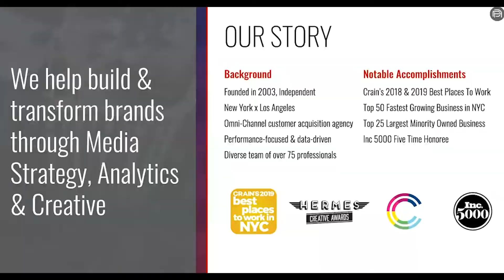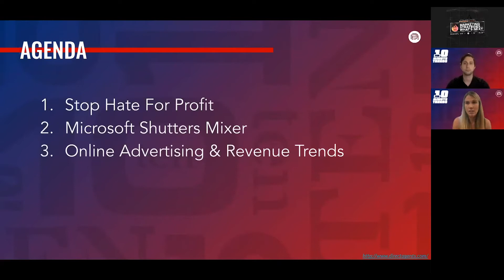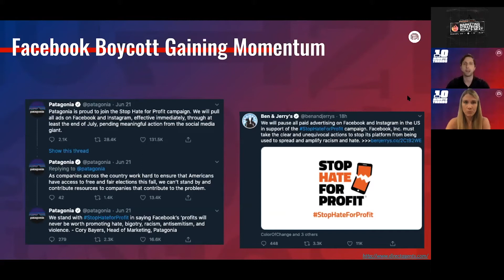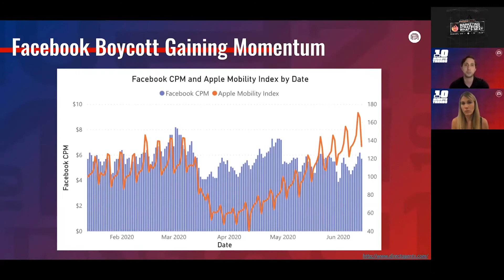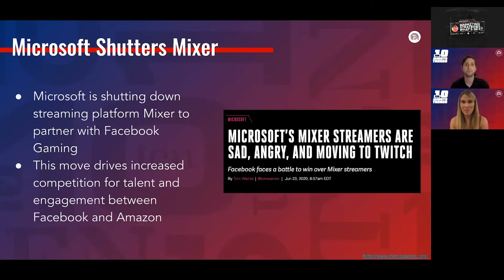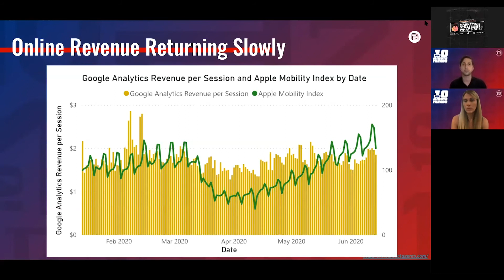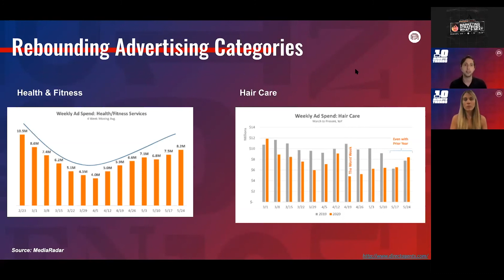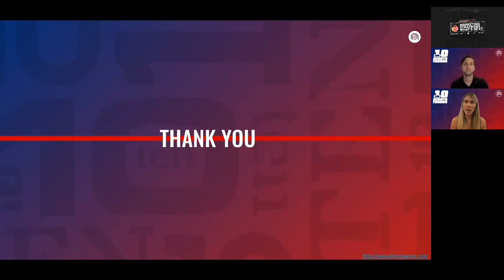Direct Agents 10 Minute Trends Episode 008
Direct Agents is hosts 10-minute webinars every week on Wednesdays at 1:30 ET.

In this video hosts Megan Conahan, EVP, & Jackson Richards, Director of Strategy at Direct Agents cover how brands are reacting to the Stop Hate for Profit movement, updates on the gaming industry, and online advertising and revenue trends.